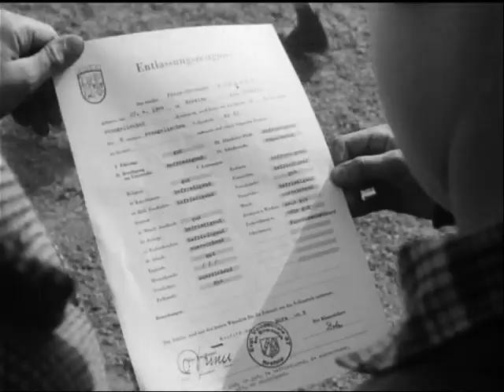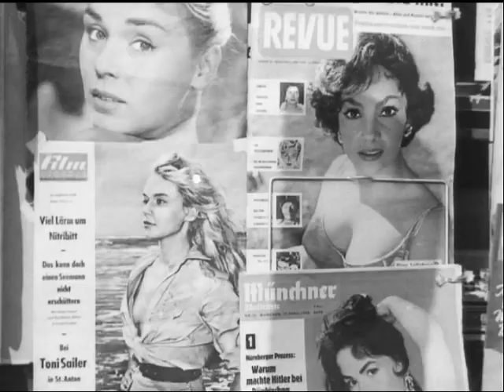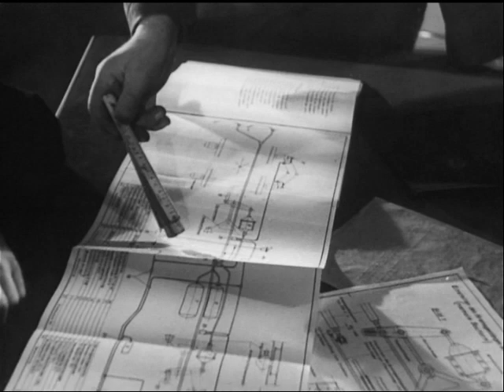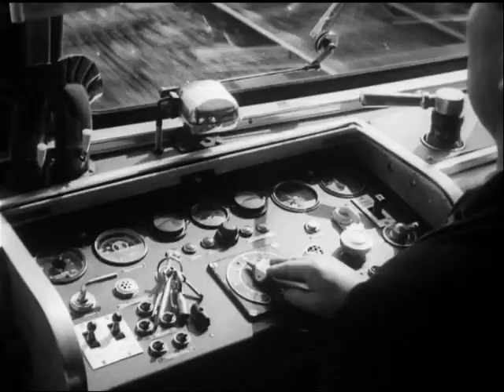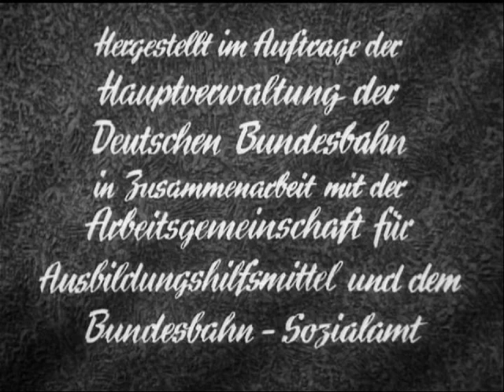Jungwerker - Ausbildungsprobleme bei der Deutschen Bundesbahn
Lehrfilm aus der Frühzeit der Deutschen Bundesbahn hergestellt für Mitarbeiter im Auftrage der Hauptverwaltung der Deutschen Bundesbahn in Zusammenarbeit mit der Arbeitsgemeinschaft für Ausbildungsmittel und dem Bundesbahn-Sozialamt.